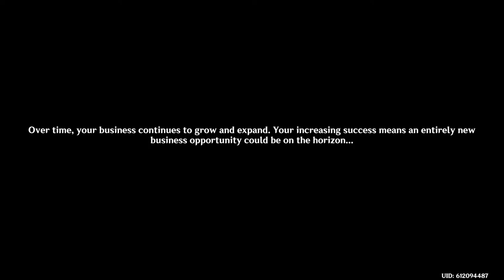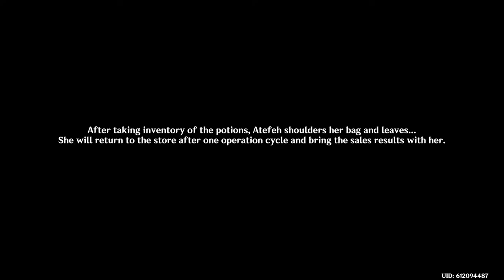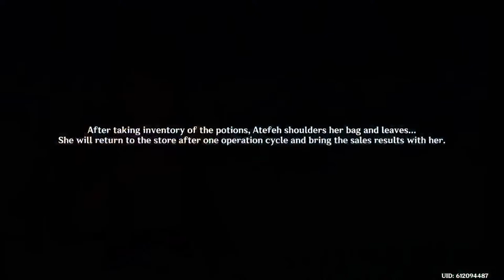Genshin Impact Live Stream 266 Crappy Potion Event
Yooo! Riomem Here! Niche Stream as Usual, I'll help whoever is in need and if you want me to review/help with your builds, so be it 😌!

At 3:16:10 “Can you rate our event?” “0/10”
At 3:18:34 “This is absolutely ridiculous.”
“Gonna be talk a looooottt of shit on their survey.”

Also my Game will remain Unjoinable for 60 days. Just to be a jerk for Furina Flower hunters. I'll join y'all if im needed though :D
We also have Discord. I'll link it when reminded. However, It's mostly Genshin , Honkai Impact and Star Rail. Also I hate Mr.Furina, Flat everywhere, no personality and annoying? No thank you yuck. I don't like Furina, Chiori and Cloud Retainer (Nerfed Version/Current state). I'd recommend don't bring them up here